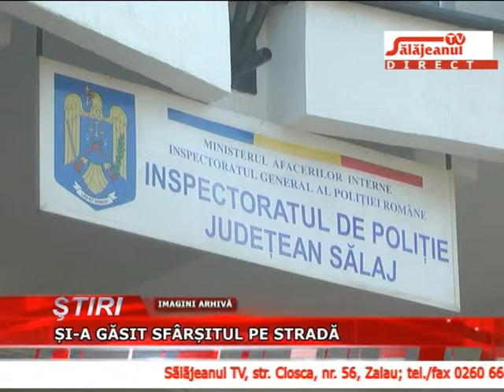SI A GASIT SFARSITUL PE STRADA